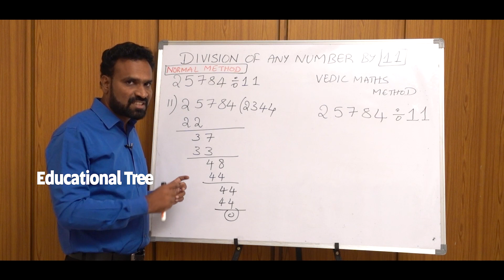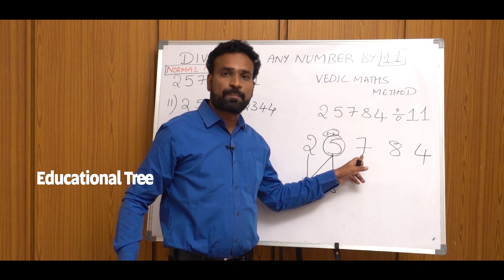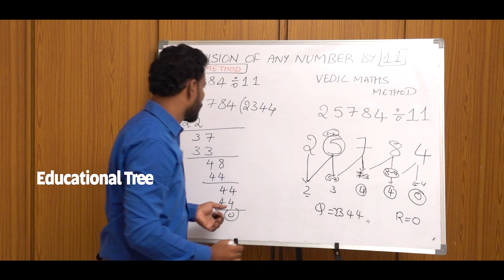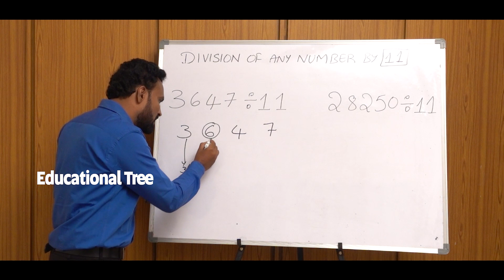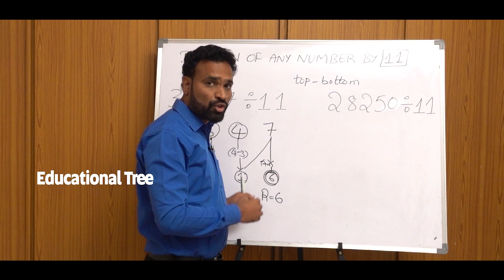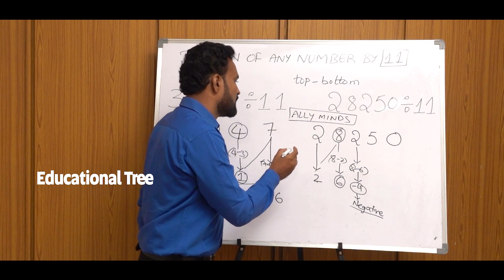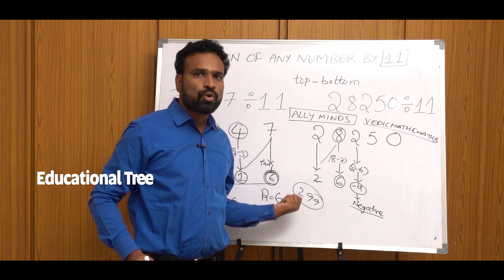Division Of Any Number In Vedic Mathematics | Jayaprakash Reddy | Vedic Mathematics #8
To Contact What's app number  : 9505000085

Advantages of learning Vedic mathematics :-

👉 10 to 15 times faster than  normal math's
👉 reduces the math fear completely
👉 improves memory and boosts self confidence
👉 cultivates an intrest for numbers
👉 increases students logical reasoning ability
👉 help full to get success in competitive exams